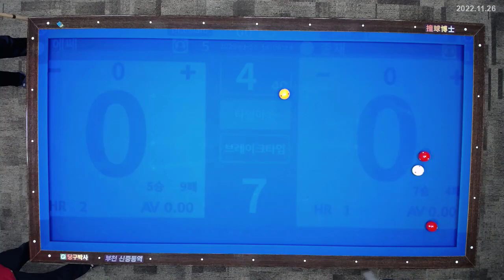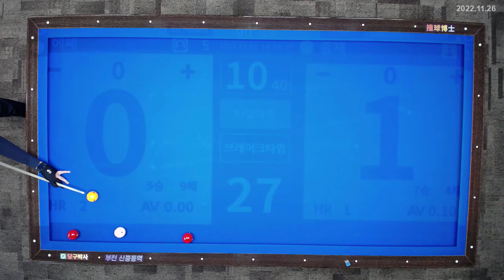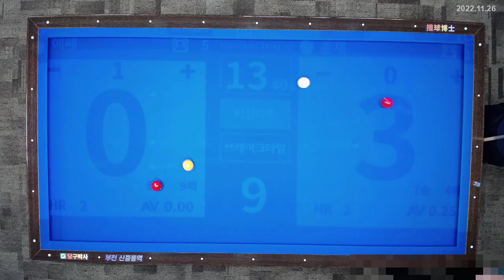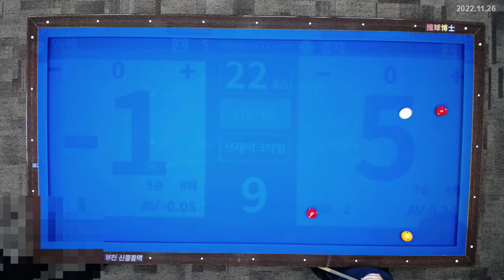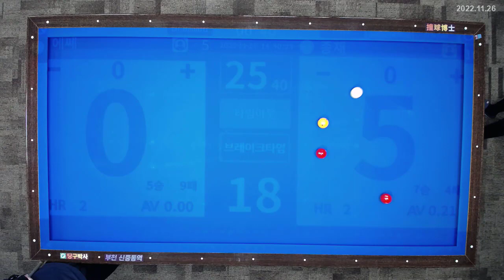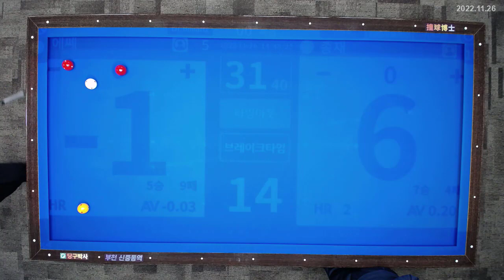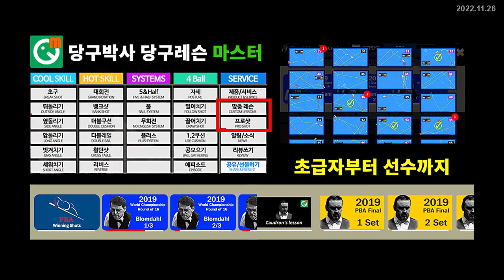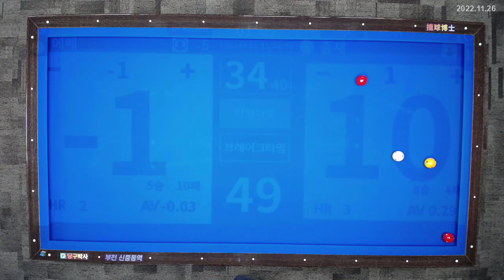당구박사 4구 회원게임 (50점 vs 100점) 2차전 (자막해설)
당구박사 회원의 실전 게임입니다. 공부하려면 자막을 켜고 보세요.

BPS란?